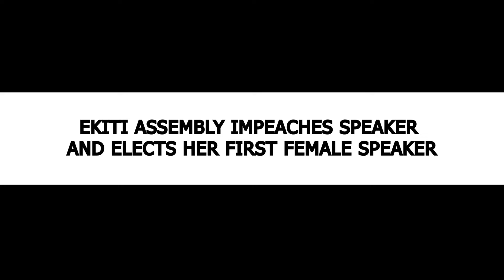EKITI ASSEMBLY IMPEACHES SPEAKER AND ELECTS HER FIRST FEMALE SPEAKER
The speaker of Ekiti state House of Assembly, Honorable Gboyega Aribisogan, has been impeached.
Aribisogan was removed as speaker barely six days in office.
He was impeached and suspended indefinitely by Seventeen lawmakers for blocking the passage of the 2022 Supplementary Appropriation bill.
Aribisogan has been immediately replaced by Rt. Honorable Olubunmi Adelugba, the Chief Whip of the Assembly. Adelugba was unanimously elected as Speaker by all the 17 lawmakers present at the plenary headed by RT. Honorable Hakeem Jamiu.
Honorable Olubunmi Adelugba is now the first female speaker in the history of the Assembly, since return to democracy in 1999